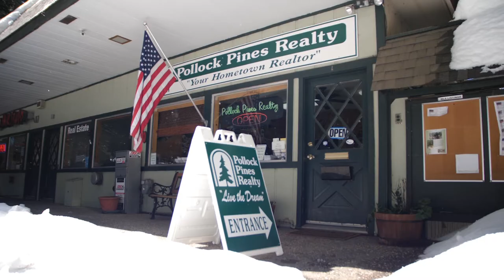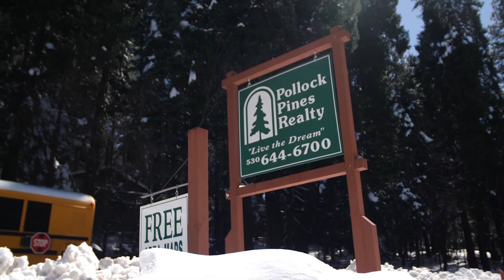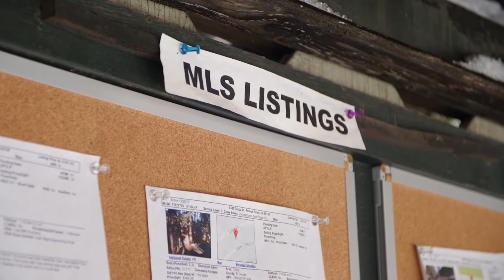Pollock Pines Realty: Streamlined & Simplified with SkySlope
STAY UP TO DATE WITH EVERYTHING SKYSLOPE

ABOUT US
SkySlope is the industry-leading standard for Digital Transaction Management (DTM) and Transaction Coordination (TC). Our automated cloud-based technology provides back-office solutions for real estate brokerages across the United States. We were founded on the principle that real estate is awesome but busy work sucks.

SkySlope is proudly headquartered in Sacramento, CA.